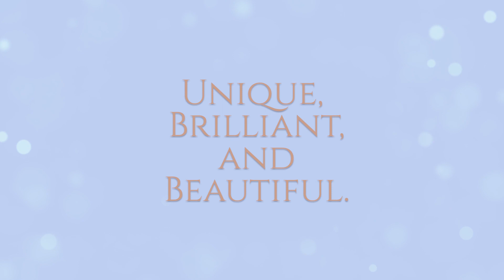Womens Cross Charm Pendant | K8984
Womens Cross Charm Pendant Available in 10K, 14K, 18K Gold & 925 Sterling Silver